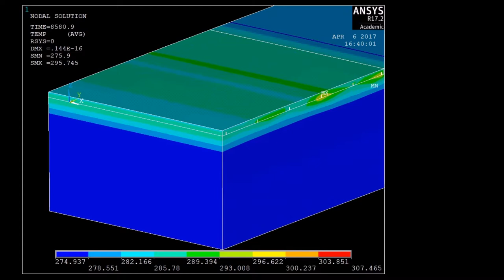Finite Element Model of Electrically Conductive Concrete Pavement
Electrically Conductive Concrete (ECON) pavement for melting snow/ice in cold regions is an ongoing project at Civil, Construction and Environmental Engineering Department, Iowa State University (ISU) under the supervision of Dr. Halil Ceylan. This video is the results of a preliminary study on modeling of ECON pavement using Finite Elements method (using ANSYS) conducted by S.M. Sajed Sadati, PhD student at ISU, under the supervision of Dr. Kristen Cetin. Team members of ECON project are: Dr. Halil Ceylan, Dr. Peter Taylor, Dr. Kristen Cetin, Dr. Sunghwan Kim, Hesham Abdualla, Alireza Sassani, Ali Arabzadeh, S.M. Sajed Sadati, and Ali Nahvi.